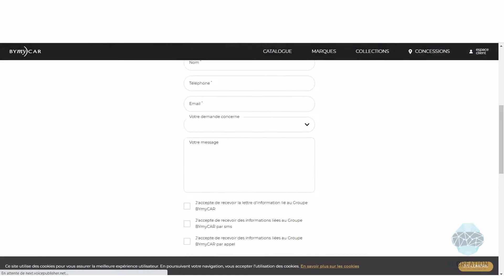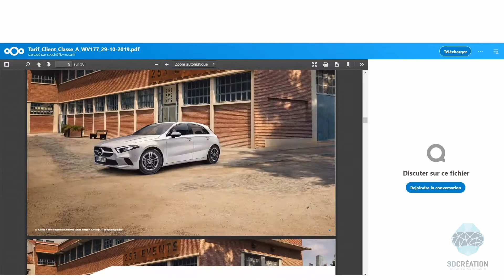Visite virtuelle Matterport d'une concession automobile Mercedes - 3DCREATION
Nous nous sommes rendu dans une concession automobile Mercedes pour y réaliser deux visites virtuelles. L'intérêt de ces deux visites virtuelles est de présenter l'ensemble des véhicules à vendre.

Le + : Les véhicules peuvent être visibles de l'intérieur !